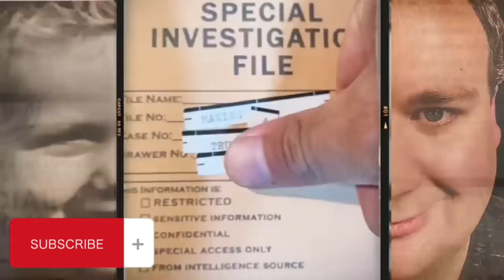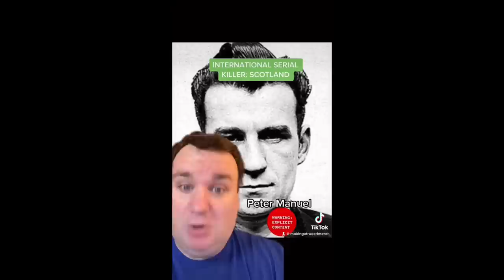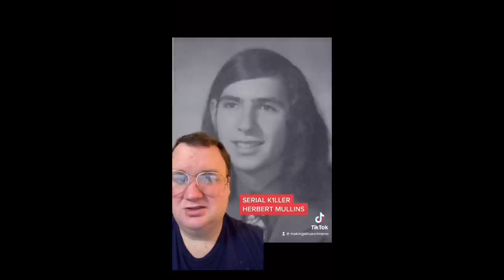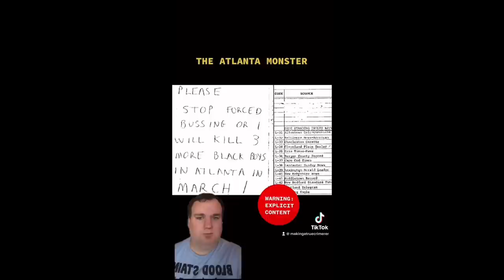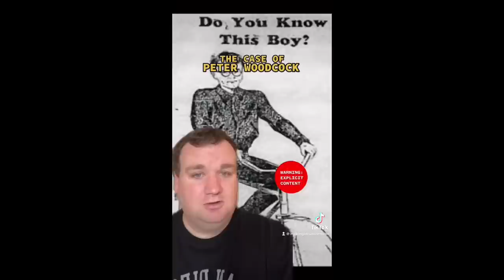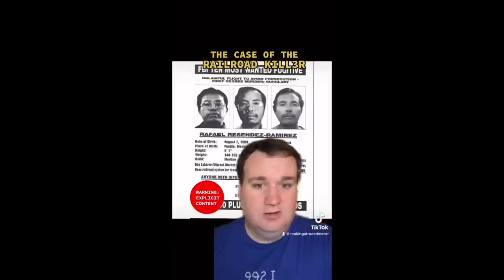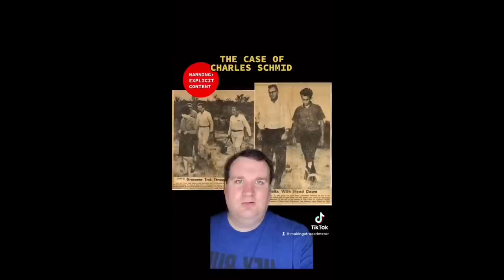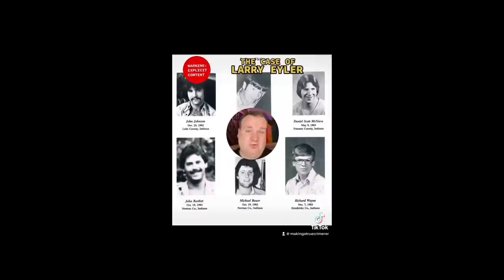A Compilation of Serial K*llers 3: Richard Speck, Larry Murphy and Many More!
TIKTOK (2.8 million followers):
makingatruecrimerer

truecrimerer

makingatruecrimerer

00:00 - Intro
00:28 - Nikko Jenkins
03:27 - Harold Shipman
06:27 - Edward Wayne Edwards
09:26 - Peter Manuel
12:27 - Herbert Mullins
15:27 - Robert Pickton
18:26 - Yorkshire Ripper/Peter Sutcliffe
21:26 - Oscar Ray Bolin
24:26 - Richard Speck
27:25 - Andrew Cunanan
30:25 - Atlanta Child Monster
33:25 - Peter Woodcock/David Michael Krueger
36:25 - Angel Maturino Resendiz
39:25 - Jason Brian Dalton (Uber Driver)
42:24 - Robert Jason Owens/Zebb Quinn
45:24 - Roger Dale Stafford
48:24 - Charles Schmid (Pied Piper of Tucson)
51:24 - Leon Dorsey
54:15 - Eric Royce Leonard
57:15 - Larry Murphy
01:00:15 - Michael Bruce Ross
01:03:15 - Dale Scheanette (Bathtub Moster)
01:06:13 - Alan Legere (Monster of Miramichi)
01:09:10 - Clifford Robert Olson
01:12:11 - Larry Eyler
01:15:10 - Cosmo Dinardo
01:18:10 - Eric Edgar Cook (The Night Caller)